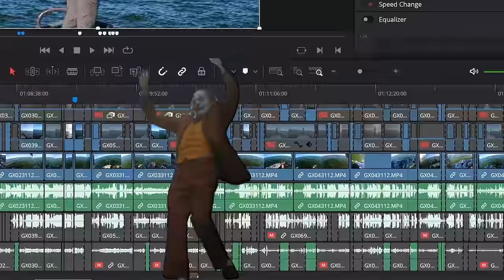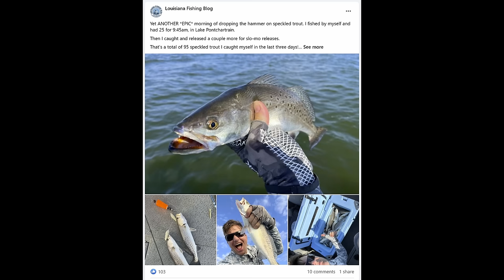Limiting Out Speckled Trout At The Mandeville Lakefront - Classic Louisiana Fall Fishing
Join LAFB Elite to learn my process to find and catch fish from scratch.

Mandeville sure does have some great speckled trout fishing, if you know when to look for it. Join me in this video to learn useful tips and tricks as I catch a limit of speckled trout just off the beautiful shores of the Mandeville Lakefront.

But, if you want to learn everything I know, then you'll have to join LAFB Elite: